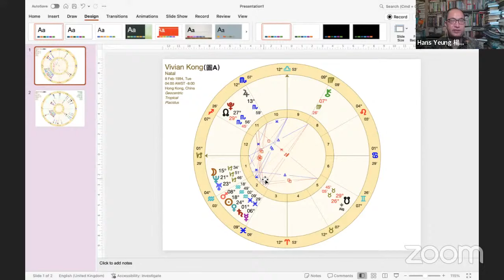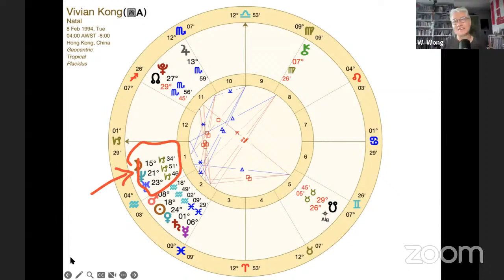【東方三博士1】黃偉國：江旻憓星盤揭密，這是天生的扯線公仔！12/08/2024